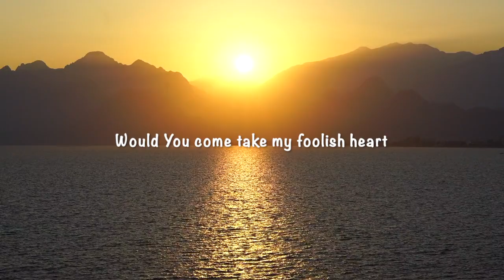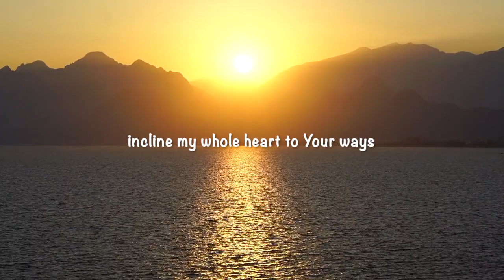Proverbs Song (lyric video) - Teach me your wisdom, O God!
A prayer-song inspired by the book of Proverbs.

►► Find all of our FREE music here:

          ActsInitiative.com/music

►► Find all of our FREE videos, books, and podcasts here:

         ActsInitiative.com

►► ABOUT US:

         ActsInitiative.com/about

         ActsInitiative.com/contact